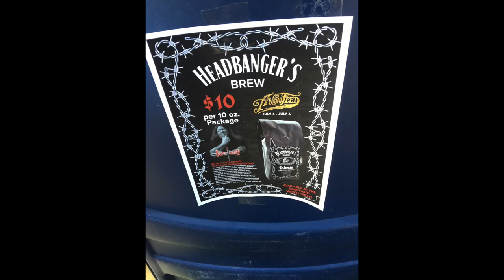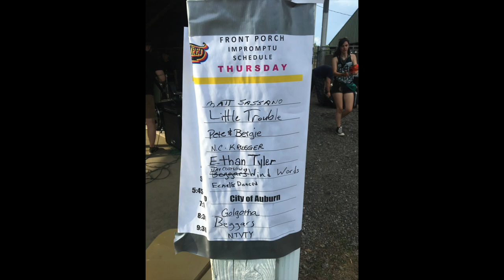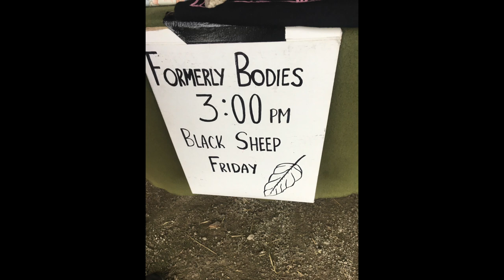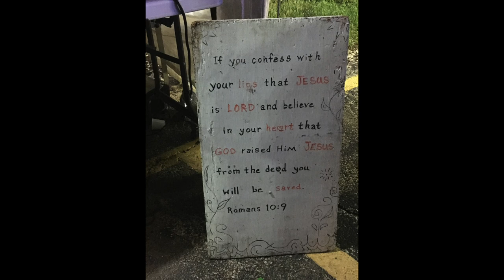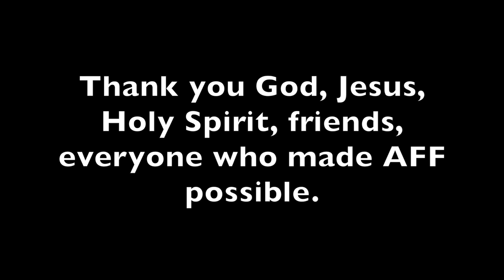AudioFeed Festival 2019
AudioFeed Festival at Champaign-Urbana, Illinois on July 3, 4, 5, 6, and 7, 2019. This was my second time going to AFF, and I had an amazing time. I am going to miss it. This is a long compilation video I made. Enjoy!

Artists/Speakers: Insomniac Folklore, X1stance, 6'10, Glenn Kaiser, Andreas Larsen, Chris Dorman and Don Waite of So What? Podcast, Jamie McCavanagh of Righteous Rants, Desiring Dead Flesh, Dad Jokes, Relent, V8 Vast Change, Earth Groans, Dark Valentine, Autumn's Descent, City of Auburn, Old Solar, GFM, Relesser, Leper, Exegesis, Sojourner’s Music, Symphony of Heaven, Voyagers, October Bird of Death, Formerly Bodies, The Uh-Ohs, Pastor Bob Beeman, American Arson, NGC 4414, Kevin Schlerech, Death Therapy, Wolves At The Gate, Jeremiah Dirt, Innersiege, Glenn Kaiser band, Propaganda, Tony Padilla, Abated Mass of Flesh, The Ghost Servant, Weathered, Nick/Psalm-182 (Blink-182 Christian Parody Tribute), Deathbreaker, Bub Walker and The TombsTones, Tito Castillo Jazz Sexte, Everything In Slow Motion, XIII Minutes, Comrades, Squad Five-O, Canon, Derek Minor, Flatfoot 56, Crimson Moonlight, My Epic, Acoustic and Acapella Worship, and the last guy who did a sermon who I forgot his name (Sorry!).

Note: I saw Oh, Sleeper performed, but I didn't record them. Oh well. It's all good.